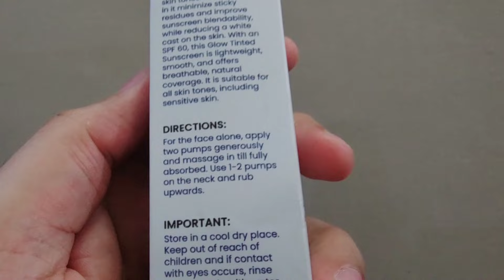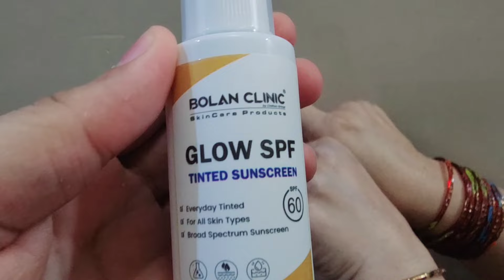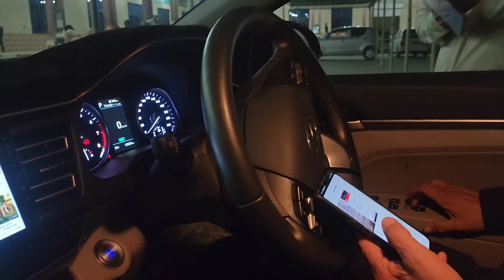Village Gaye Aam Aur Angoor Ke Bagaat ❤️ Angoor Ki Bel Pehli Baar Dekhi - Nawabshaw Bazar"